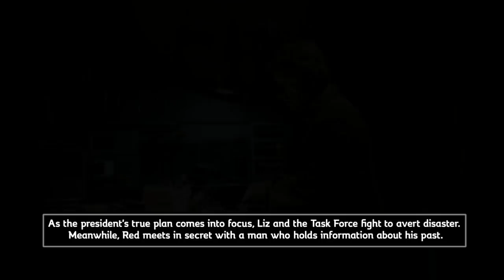The Blacklist 6x22 "Robert Diaz" Season 6 Episode 22 Spoilers & Details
The Blacklist Season 6 Finale.